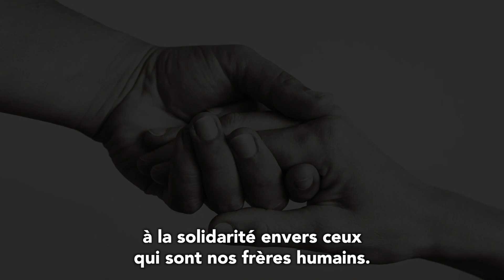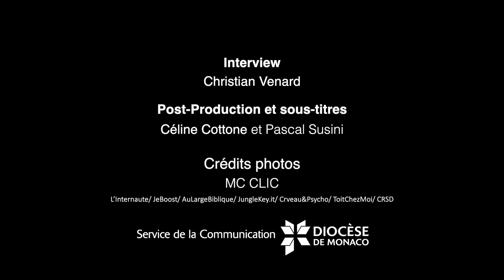COMPRENDRE / Le Carême pour les nuls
Dans une société où le référentiel religieux n'est plus forcément le christianisme, Mgr Paris revient en quelques mots sur la définition du "carême", sa différence avec le Ramadan, ses origines et sa pratique.